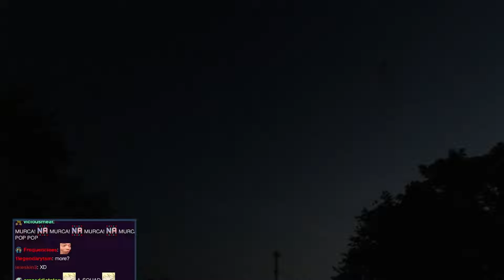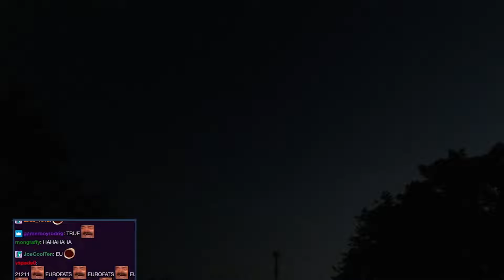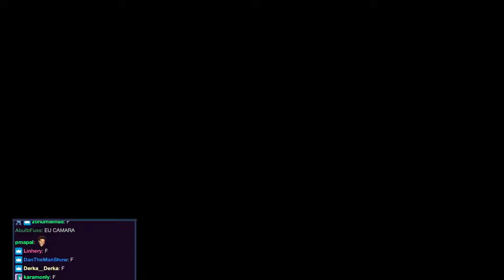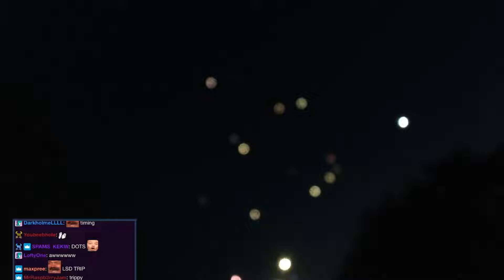4TH OF JULY 2021